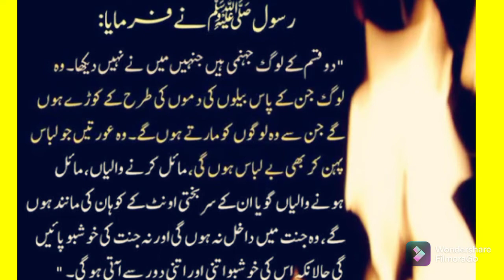رسول اللہ نے فرمایا SAW //Jant ki hoshbo sa mahrm//جنت کی خوشبو سے محروم دو گروہ